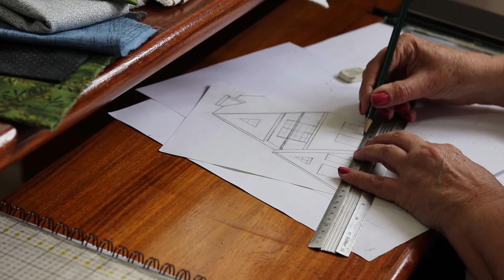Chalé de Natal em Patchwork - curso passo a passo + projeto completo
Crie do zero e ainda para este Natal o Chalé em Patchwork e aproveite o molde para criar outras peças. Aprenda todas as técnicas aplicadas nesse panô e faça ele do início ao fim acompanhando as videoaulas: patchwork, 2 técnicas de aplicação, 4 técnicas de quilting e acabamento a mão.

Ainda recebe o projeto completo e de brinde um projeto com o Petit Chalé + aulas de 5 pontos de bordados para incrementar os seus quilts + acesso ao aplicativo para assistir as aulas mesmo quando estiver sem internet.